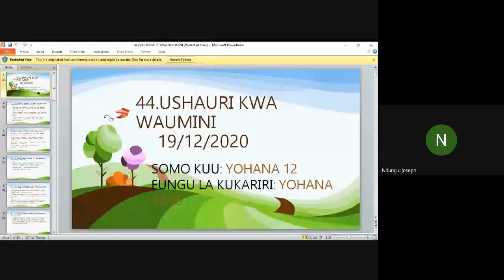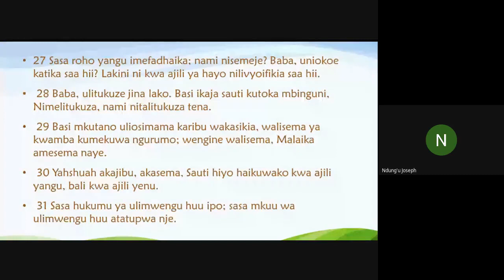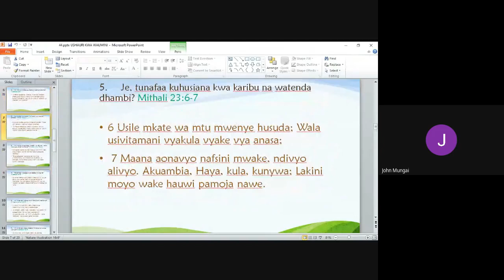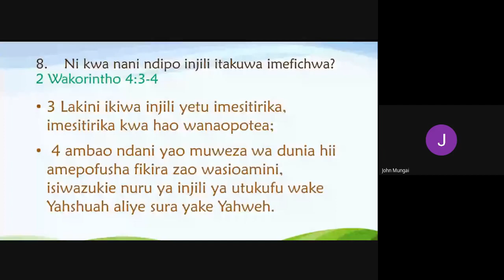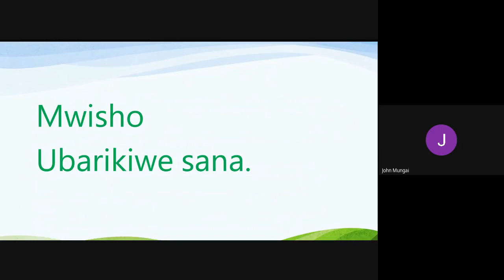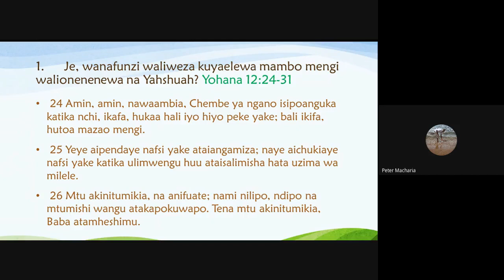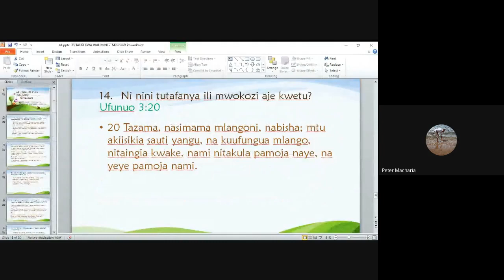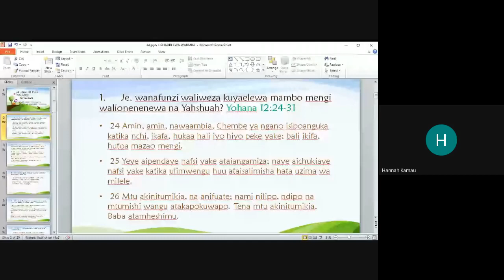Sabbath 19 12 20 (Ushauri kwa Waumini)